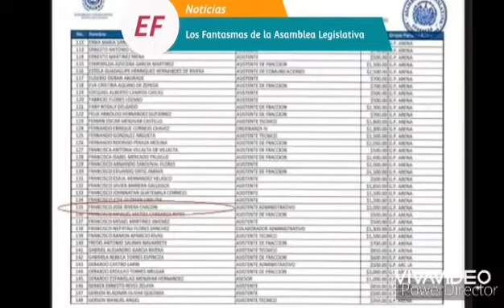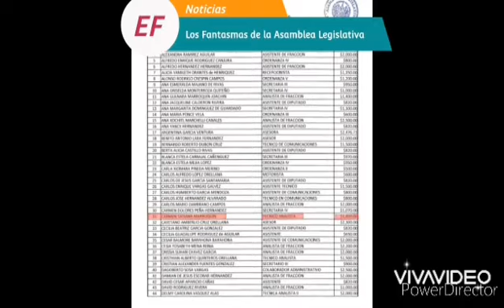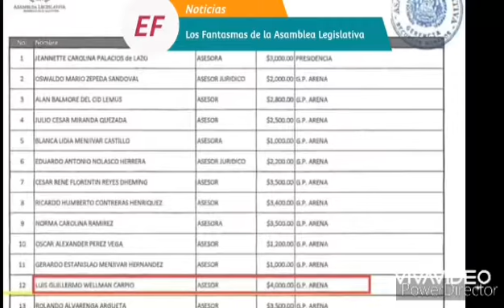Los Fantasmas de la Asamblea Legislativa